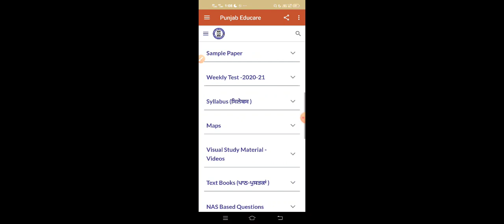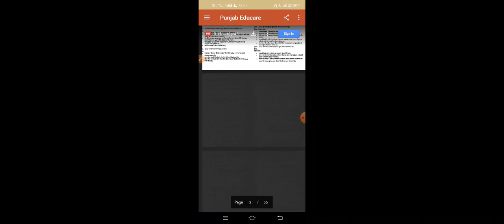| Weekly Test of S.St.| ਇਤਿਹਾਸ ਭਾਗ ਦੇ 3 ਅਤੇ 4 ਅੰਕਾਂ ਵਾਲੇ ਪ੍ਰਸ਼ਨ ਅਤੇ ਨਕਸ਼ਾ ਕਾਰਜ |25-01-2021 Test |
| Weekly Test of S.St.| ਇਤਿਹਾਸ ਭਾਗ ਦੇ 3 ਅਤੇ 4 ਅੰਕਾਂ ਵਾਲੇ ਪ੍ਰਸ਼ਨ | Important Que. 3 & 4 marks | 10ਵੀ|

*Preparation of 4th Weekly Test*

*ਇਤਿਹਾਸ ਭਾਗ :: ਪਾਠ -1*
_*( ਪੰਜਾਬ ਦੀਆਂ ਭੂਗੋਲਿਕ ਵਿਸ਼ੇਸ਼ਤਾਵਾਂ ਅਤੇ ਉਹਨਾਂ ਦਾ ਇਸਦੇ ਇਤਿਹਾਸ ਉੱਤੇ ਪ੍ਰਭਾਵ)*_

*ਇਤਿਹਾਸ ਭਾਗ :: ਪਾਠ -2*
_*(  ਗੁਰੂ ਨਾਨਕ ਦੇਵ ਜੀ ਤੋਂ ਪਹਿਲਾਂ ਦੇ ਪੰਜਾਬ ਦੀ ਰਾਜਨੀਤਿਕ ਅਤੇ ਸਮਾਜਿਕ ਅਵਸਥਾ )*_

*ਇਤਿਹਾਸ ਭਾਗ :: ਪਾਠ -3*
_*(  ਗੁਰੂ ਨਾਨਕ ਦੇਵ ਜੀ ਦੀਆਂ ਸਿੱਖਿਆਵਾਂ )*_

*ਇਤਿਹਾਸ ਭਾਗ :: ਪਾਠ -4*
_*(  ਗੁਰੂ ਅੰਗਦ ਦੇਵ ਜੀ ਤੋਂ ਲੈ ਕੇ ਗੁਰੂ ਤੇਗ਼ ਬਹਾਦਰ ਸਾਹਿਬ ਜੀ ਤੱਕ ਸਿੱਖ ਗੁਰੂਆਂ ਦਾ ਯੋਗਦਾਨ )*_

_*ਤੁਸੀਂ ਇਹਨਾਂ ਵੀਡੀਓਜ਼ ਨੂੰ ਧਿਆਨ ਨਾਲ ਵੇਖੋ ਅਤੇ ਆਪਣੇ ਸਾਥੀਆਂ ਨਾਲ ਵੀ share ਕਰਿਓ ਤਾਂ ਜੋਂ ਉਹ ਵੀ ਆਪਣੀ ਤਿਆਰੀ ਕਰ ਸਕਣ।*_

*ਧੰਨਵਾਦ*